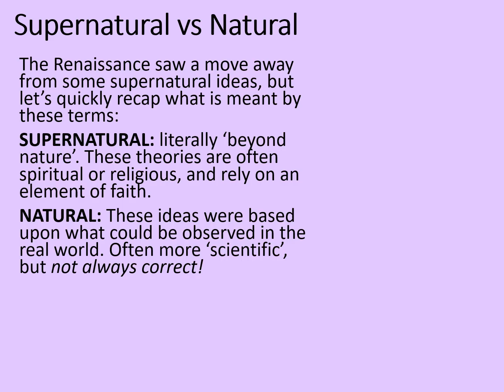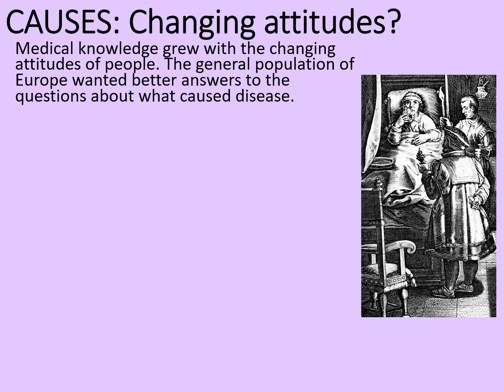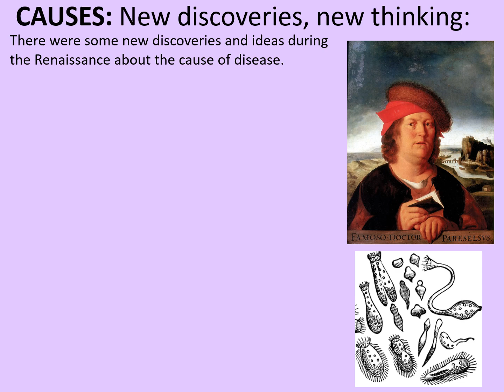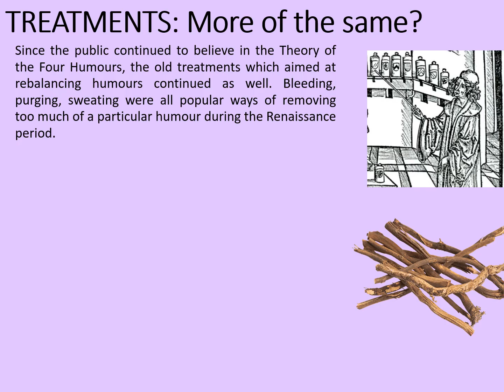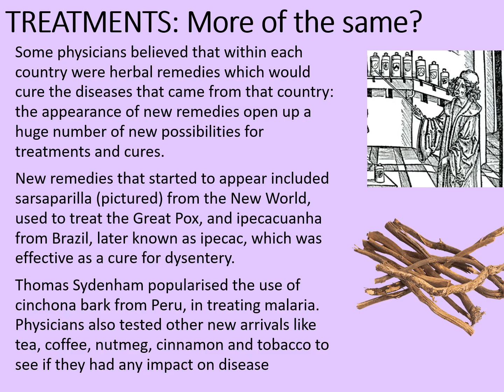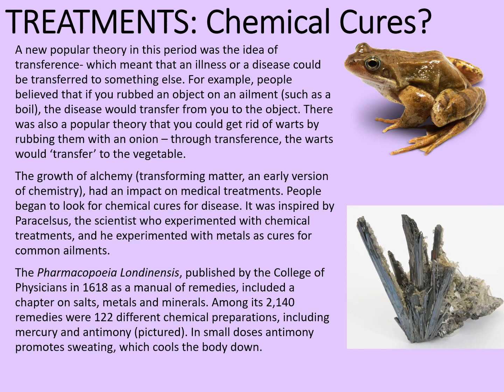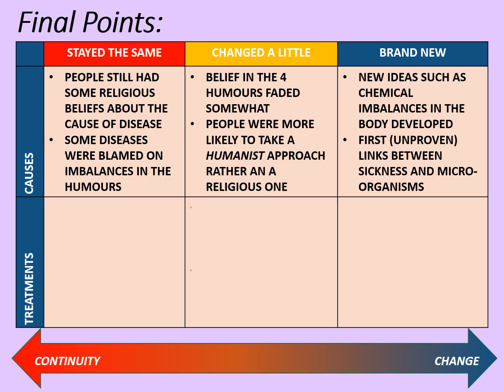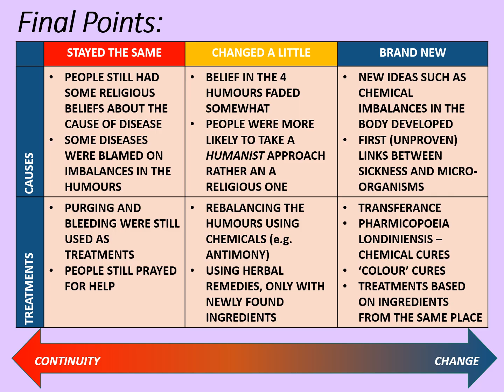GCSE History Rapid Revision: Renaissance Causes and Treatments of Disease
This Rapid Revision session provides an overview of common theories as to the cause of disease in the Renaissance period, and the associated treatments. How much progress or continuity was there, compared with the Middle Ages?